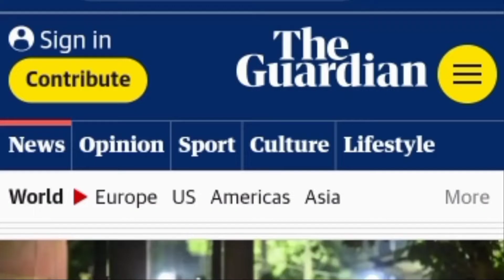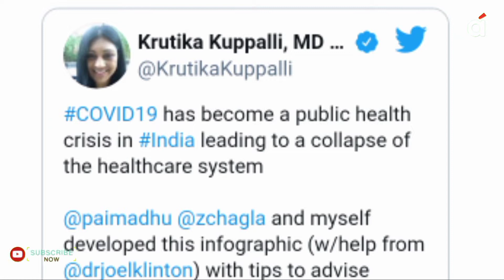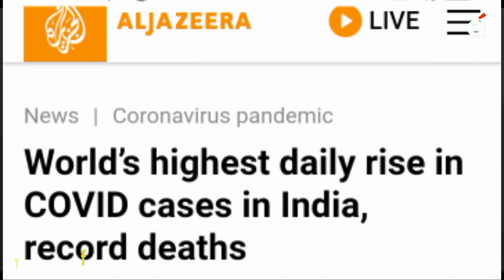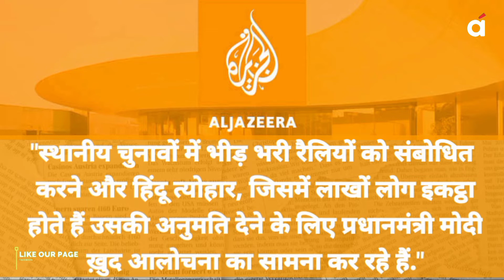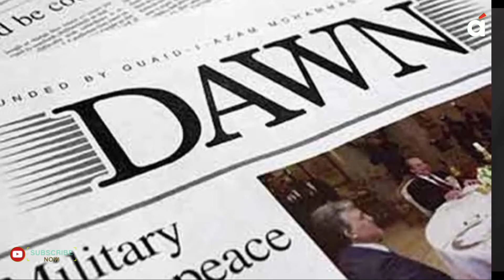International Media On India Covid 19 Situation : कोरोना हालात को लेकर विदेश में छाया भारत ।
कोरोना (Corona) के हालात (Situation) को लेकर विदेशी मीडिया (Foreign Media) में छाया भारत (India) । देखें वीडियो (Video) ।